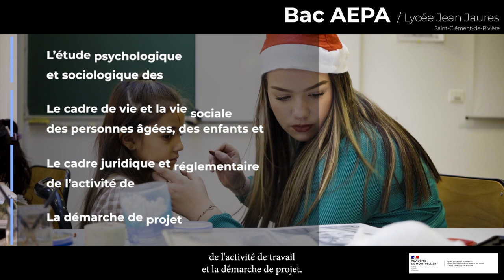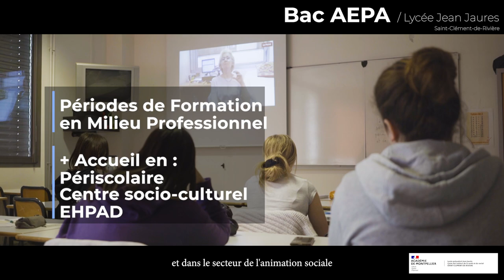Le BAC Pro AEPA au Lycée Jean Jaurès à Saint-Clément-de-Rivière (Occitanie)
Un film de présentation de la filière baccalauréat professionnel AEPA qui signifie Animation Enfance et Personnes Âgées du lycée Jean Jaurès à Saint-Clément-de-Rivière (occitanie )
Ce Bac Pro a pour but de former des animateurs généralistes dans le secteur de l’animation socio-culturelle auprès des enfants, des jeunes et des personnes âgées en EPHAD.

Réalisation Nadim Zeraïa, @nosfilms Nos Films - Société de production vidéo à Montpellier (Réalisation audiovisuelle de communication)